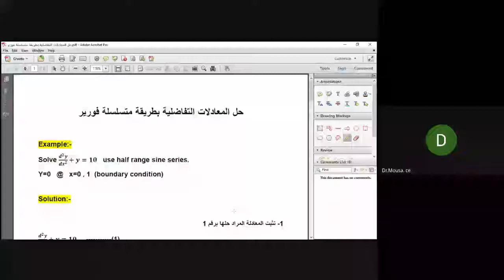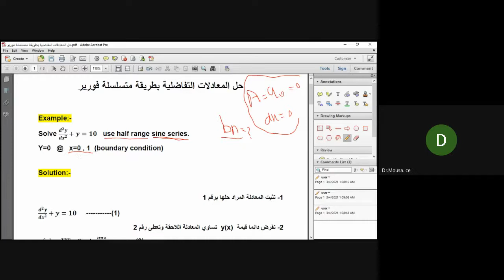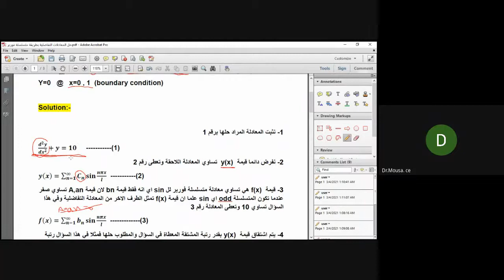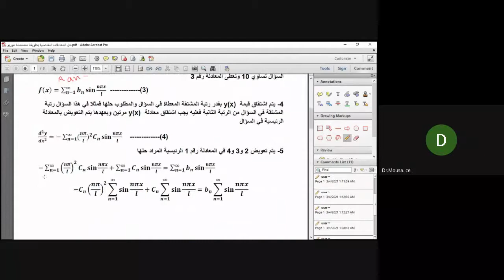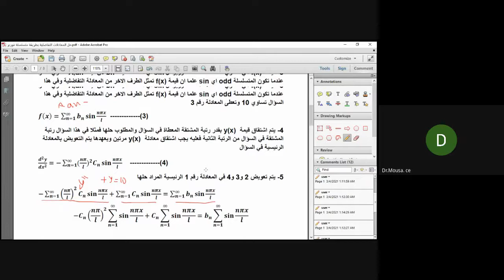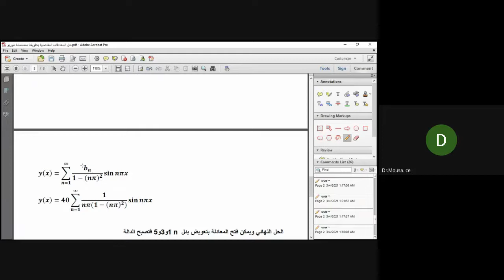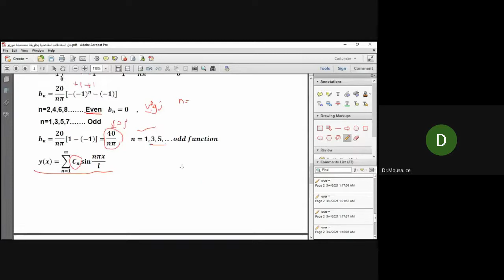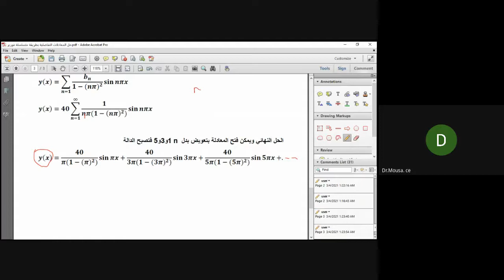حل المعادلات التفاضلية بطريقة متسلسلة فورير